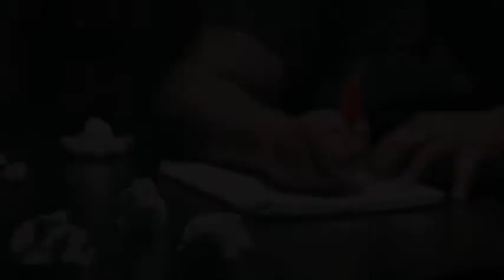Young Tedd - Letter To My Ex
Shot by: Kerry